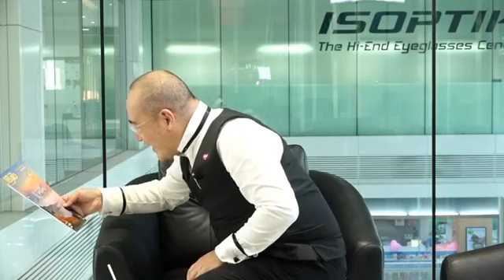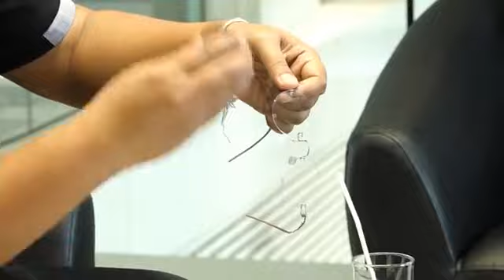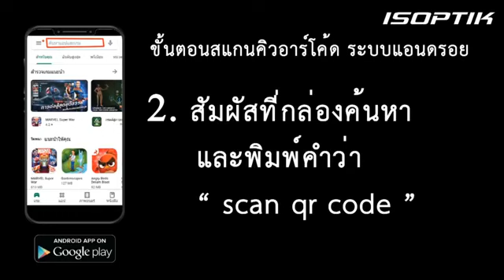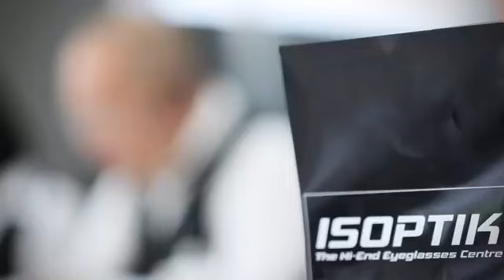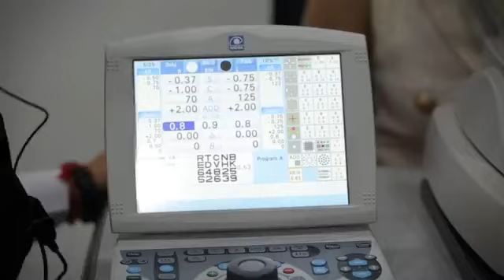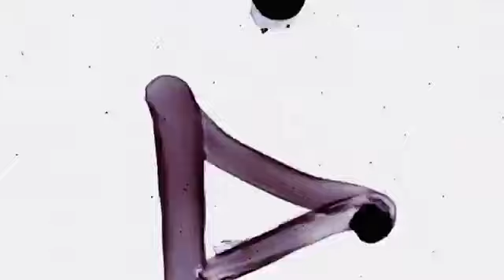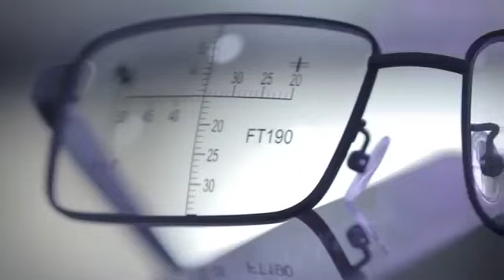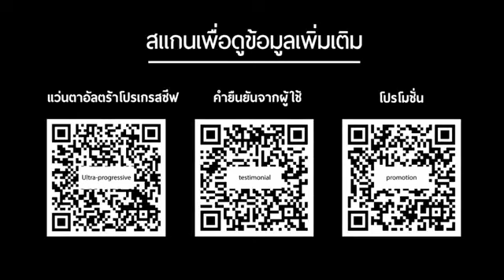โครงการทดสอบเลนส์โปรเกรสซีฟอัจฉริยะ ใส่แล้วรวย รุ่น 4 พร้อมกรอบแว่น LINDBERG Air Titanium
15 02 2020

โครงการทดสอบเลนส์โปรเกรสซีฟอัจฉริยะ ใส่แล้วรวย รุ่น 4 พร้อมกรอบแว่น LINDBERG Air Titanium ราคาพิเศษ เริ่มต้นชุดละเพียง 23,000 บาท จากราคาปกติชุดละ 46,600 บาท